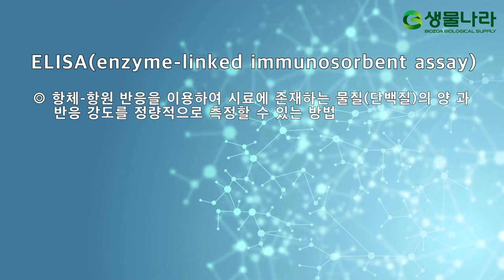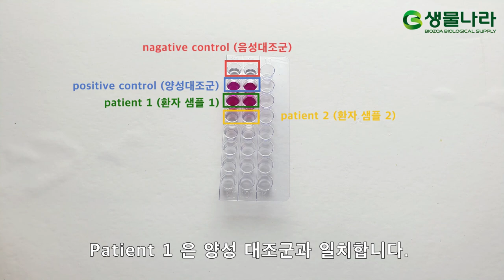[생물나라] 모의 코로나 검사키트 (Simulation of COVID-19 Test Kit)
가상의 환자에게서 검체를 채취하여 코로나 항체 반응을 검사할 수 있는 모의실험키트입니다.

• Anti-Human SARS-CoV-2 lgG/lgM
• 양성·음성 대조군
• 두 명의 가상 환자 샘플 #1, #2
• Enzyme-linked Antibody to SARS-CoV-2 lgG/lgM
• Substrate